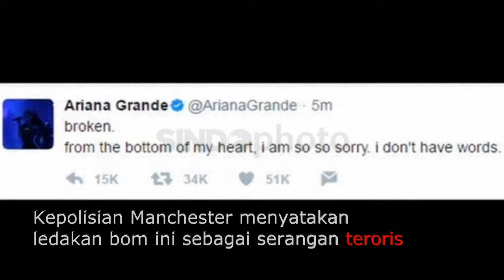Aksi Teror di Konser Ariana Grande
Konser penyanyi Ariana Grande di Manchester Arena, Inggris, pada Senin (22/5/2017) malam diguncang bom. Media Inggris dan para saksi mata menduga bom itu merupakan jenis bom paku untuk misi bunuh diri. 22 orang tewas akibat ledakan ini dan 59 lainnya terluka. Kepolisian Manchester menyatakan ledakan bom ini sebagai serangan teroris. Perdana Menteri Inggris Theresa May menyampaikan belasungkawa kepada keluarga korban